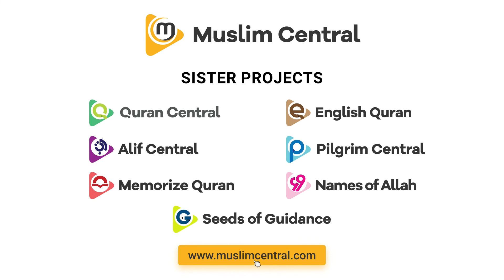Your Soul vs Shaitan | Who is More Powerful? - Sh.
We are constantly fighting our 2 biggest enemies. The first enemy is Shaitan, who whispers and prods us to commit sin and evil. The second enemy is our own Nafs which can prevent us from doing good. Shaykh Abdul Wahab Saleem explains that although we perceive shaitan to be a bigger enemy it is in fact our own selves that is more dangerous.

To learn more about our projects, visit muslimcentral.com